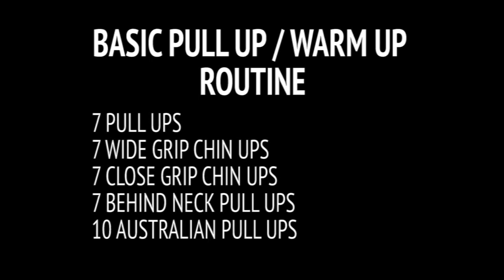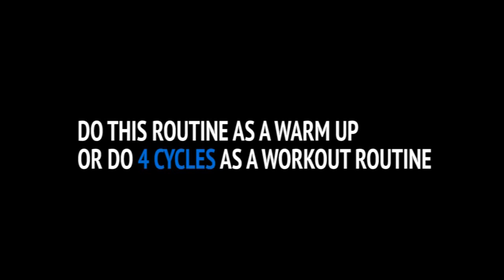Calisthenics Back Exercise - Pull Up / Warm Up Routine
This is a basic pull up routine for intermediate or beginner calisthenics. Do this routine either as a warm up or as a work out for your backt with 4 cycles!

Song: Chris Brown - Look At Me Now (Instrumental)
Team: Barzoholics
Bar-Athlete: Paolo Nieme

This was shot in Rosengård, Malmö. Sweden.